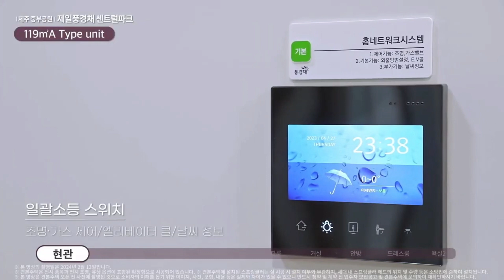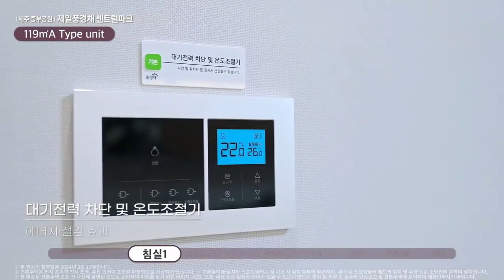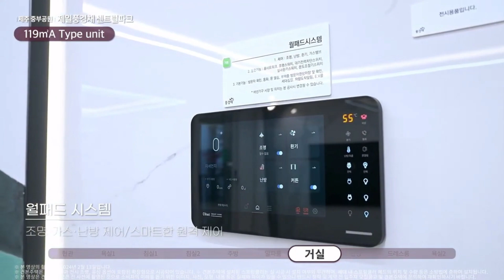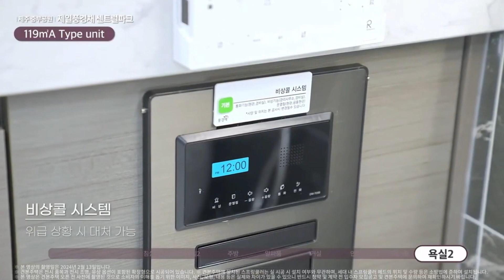중부공원 제일풍경채 119㎡A타입 소개영상